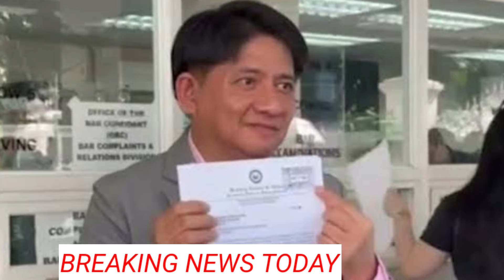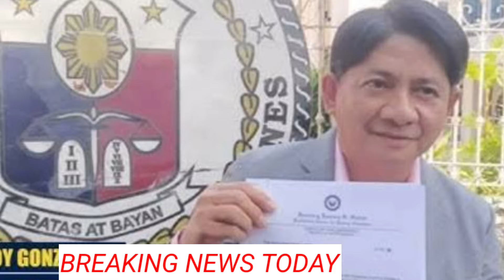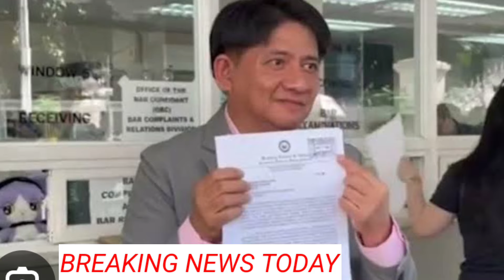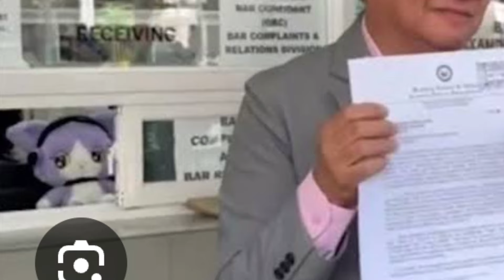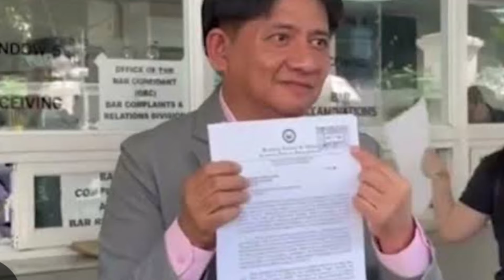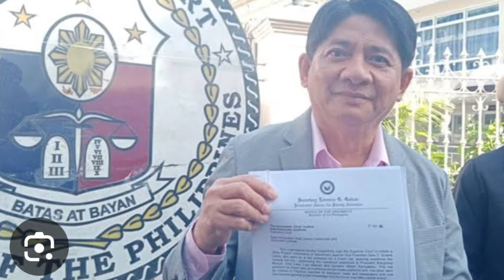BREAKING UPDATE! GRABE NANGYARI GADON TANGGAL LICENSE? SUPREME COURT KUMAMPI VP GADON NATARANTA?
BANAT KABAYAN TV  is about selected video clips of latest news, speeches and interviews of President Ferdinand BongBong Marcos Jr and Vice President Inday Sara Duterte Carpio , and a news vlog magazine where you can find latest news and crucial updates happening in the Philippines

Senado Kongreso
Liza Marcos
Pinas News